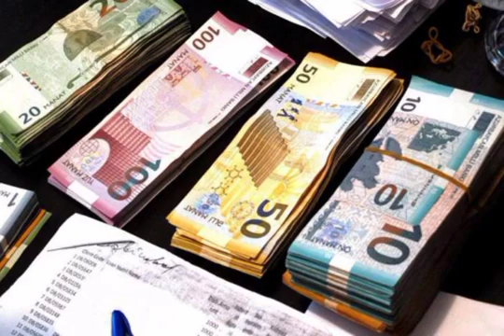190 manat alanlar şad xəbər izləyin